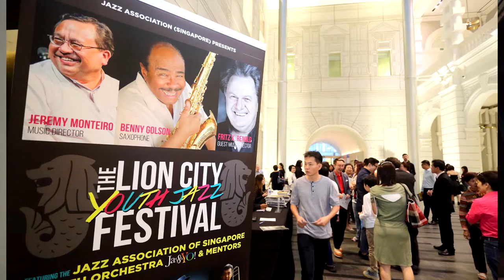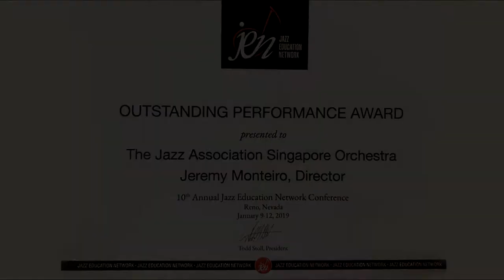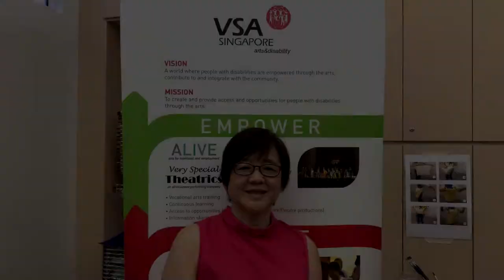Jazz Association (Singapore) 2019 Corporate Video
A video report by Jazz Association (Singapore)'s Executive Director & Music Director Professor Jeremy Monteiro on the the progress of JASS and it's orchestras until 2019.